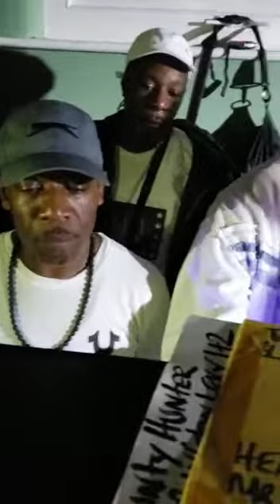NASTY ROCKERS VS WASSIE ONE 2019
DANCEHALL Dubplate clash